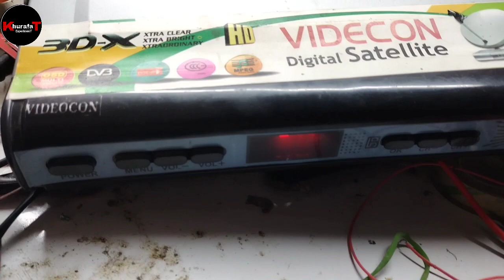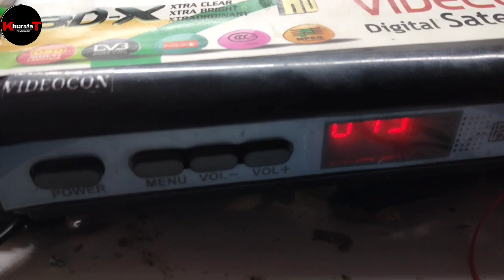Free Dish Repair करने का आसान तरीका | Dd free dish power supply repair |free DTH repair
video title

dost hmne iss video me btaya h ki agar apke ghar me bhi free dish hai agar wo High Voltage Ke Karan kharab ho gya hai to aap usse khud se kaise Repair kar sakte hai. dhanyawad.